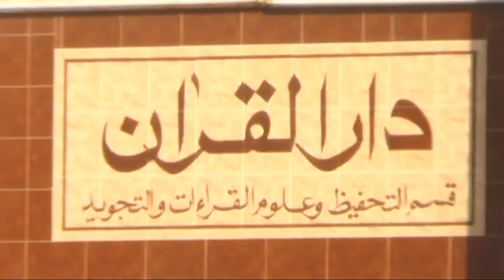A Day In Jamia Darul Uloom Karachi Karongi | Reality Of Madarsas | Salana Taqreeb Part 1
Jamia Darul Uloom Karachi is an Islamic seminary in Karachi, Pakistan. It continues the tradition of the Darul uloom system initiated by Darul Uloom Deoband. The secondary schools have individual faculties for both boys and girls.